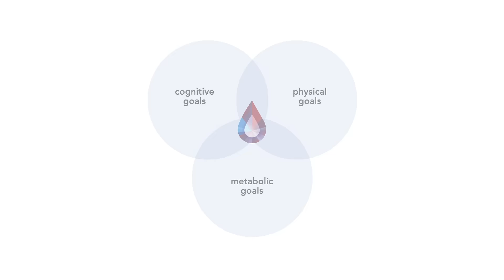World's best age management solution | cenegenics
Cenegenics provides the world’s best Performance Health Age Management solution. With physician-led programs that hold you accountable with a full Performance Health Team to keep you on track, you can achieve your peak cognitive, physical and metabolic health.